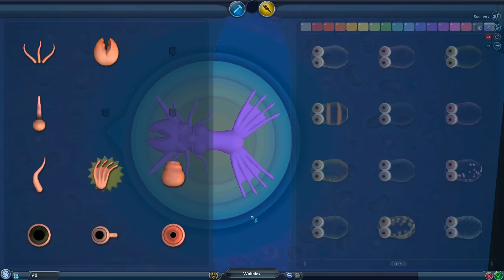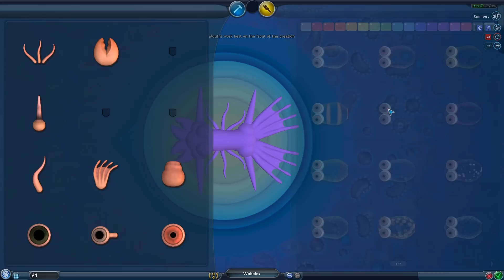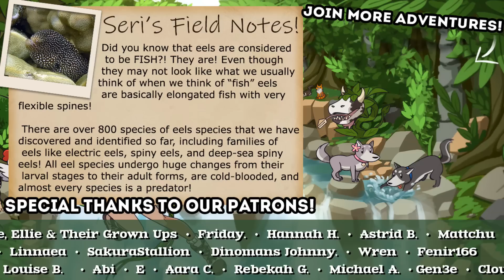This Is Why Wobbledogs EAT EVERYTHING!! ☄️🦠 Spore: Wobbledogs in SPACE!! • #6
☄️🦠 Spore: Wobbledogs in SPACE!! •

🎲 Sims 4 Random Pet Genetics Challenge!

Welcome everyone to our adventure through the classic, biology-loving game Spore! We dive into the game after many years away, this time with the Creepy and Cute Creatures Pack and the Galactic Adventures expansion to help us explore even more of this unique and fantastic universe!

What kind of creatures will we create as we work our way up from the tide pool and emerge out onto land?! Stay with us as we develop our little creature, create its story and culture, and eventually set our sights on exploring the galaxy itself! To boldly go where no little cell has gone before...!

🌿💚 Stay curious!! 💚🌿